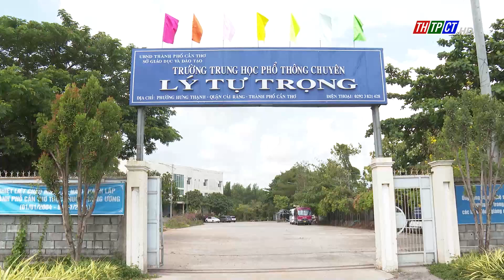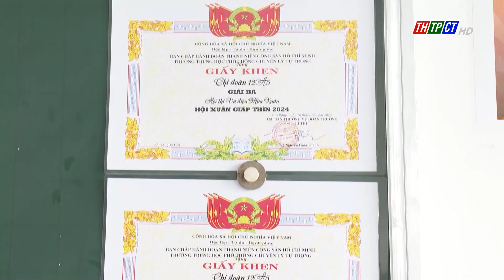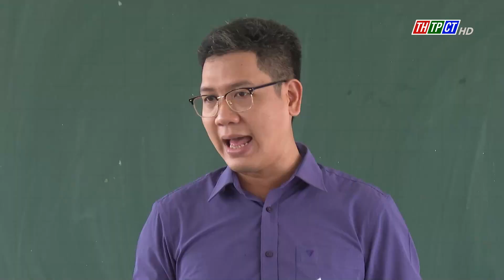Nghị lực của cô học trò nhỏ | Cần Thơ TV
Dáng người nhỏ nhắn nhưng luôn tràn đầy nghị lực, đó là cảm nhận chung của những người xung quanh về em Đỗ Hồng Xuân, Bí thư Chi đoàn lớp 12A5 Trường THPT chuyên Lý Tự Trọng, thành phố Cần Thơ.